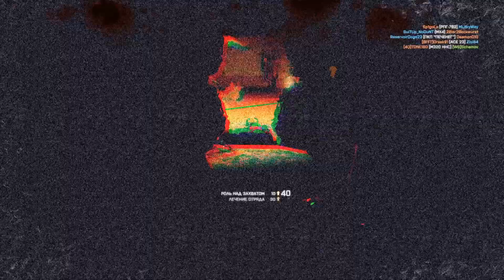Забеги со зрителями, выпуск 3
Выпуск #3. Гость: Никита Лайтуха